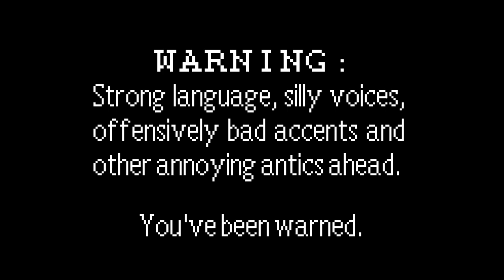Two Guys Play: Roundabout Pt 3 | The Linux Gamer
In this episode we play Roundabout  for Linux and SteamOS.

You can find this game for Linux through any of these fine retailers:

Desktop: Processor AMD FX 6300 at 3.5 GHz, Nvidia GTX 970 4GB, and 8 GB 1600 MHz RAM